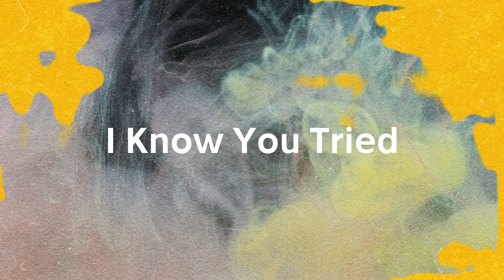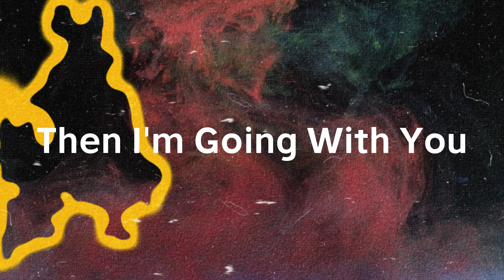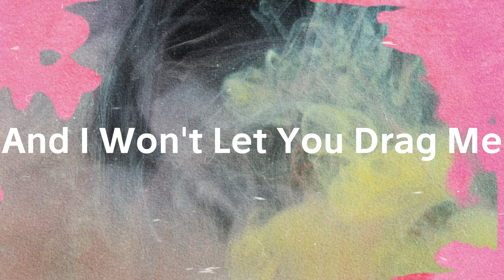Apollo's Apprentice - Don't Look Back (Single)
Video for "Don't Look Back" by Apollo's Apprentice.

ISRC: QZTAU2399473